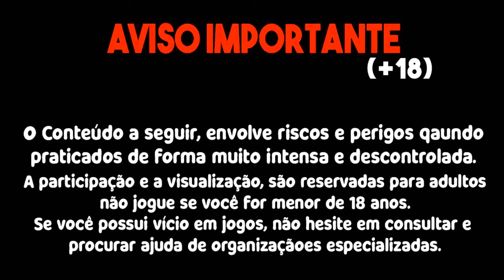SAIU! NOVA ESTRATÉGIA PARA PARA SUBIR BANCA NO FORTUNE TIGER!